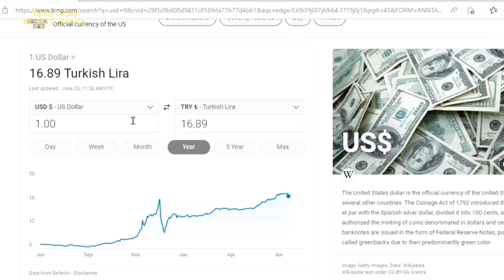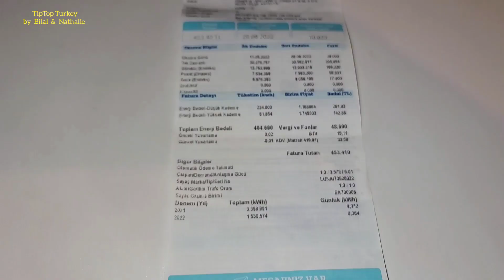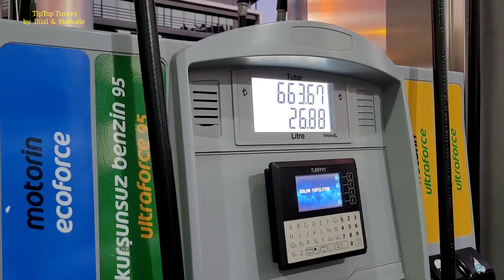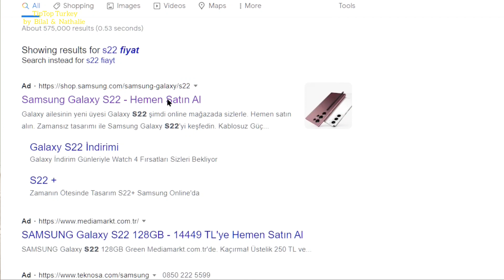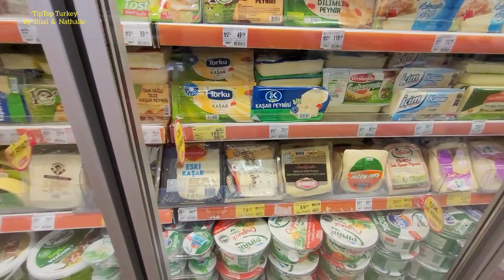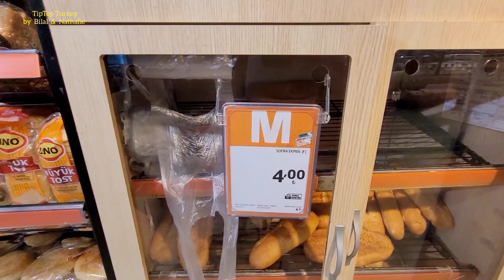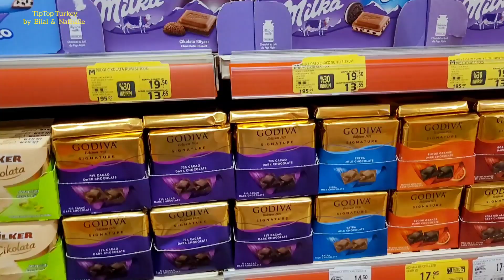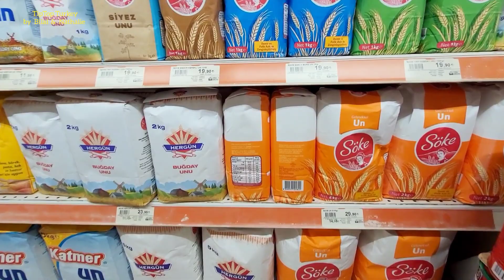Is it worth to live in TURKEY NOW? COST of LIVING & PRICES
Cost of living and prices in Turkey now during the inflation and the Turkish Lira Crisis in 2022. The ultimate guide!

Is it good to move to Turkey? Is Moving to Turkey a good idea?

In this video, we are sharing:
00:00 - 01:08 Inflation in Turkey and Turkish Lira crisis
01:09 - 02:25 Rent prices
02:26 - 03:29 Electricity bill in Turkey
03:30 - 04:00 Salaries
04:01 - 04:43 Health Insurance in Antalya and Turkey
04:44 - 07:11 Public Transportation and electric scooters
07:12 - 08:01 Fuel prices Turkey
08:02 - 10:06 Mobile prices & bills Turkey
10:07 - 12:01 Renting and Buying a car in Turkey including registration fees
12:02 - 12:42 Driving License cost
12:43 - 21:37 Supermarket & Grocery prices
21:38 - 24:10 Mall visit and Cost of Clothes in Antalya
24:11 - 24:48 Raining in Antalya in June

Antalya weather is beautiful all year round.